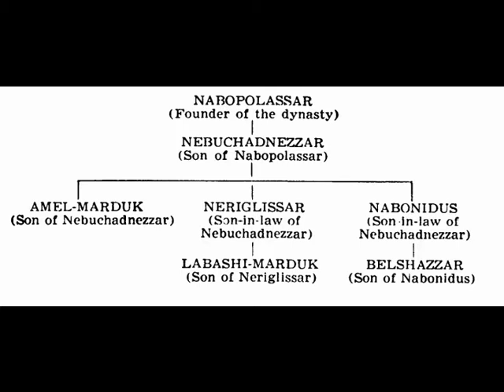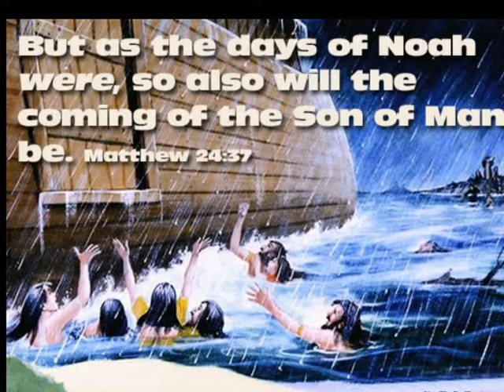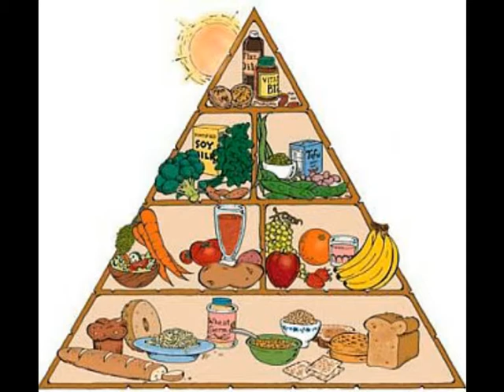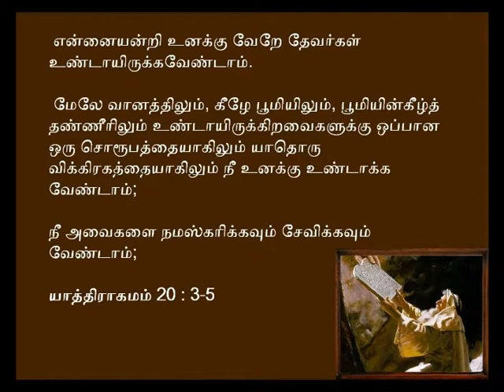Daniel chapter 5 Tamil sermon by Pr. John Willmott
Pastor Willmott studies the reasons for the downfall of the Babylonian empire and points out that the same reasons bring about the downfall of individuals, families, societies and nations.